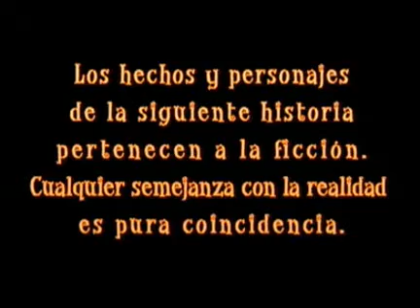Fabio Di Tomaso - Consentidos 123